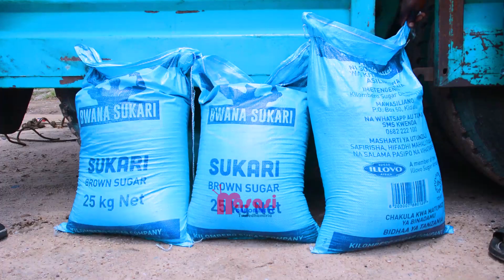BABU ALLY AMUONGEZEA DC KANONI TANI 30 ZA SUKARI KUPUNGUZA UHABA